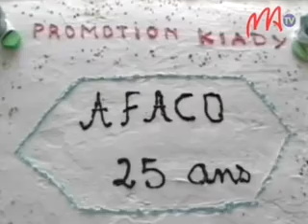09 AFACO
Nivoaka tamin'ny fomba ofisialy androany ny andiana mpianatra misalotra ny anarana hoe « Kiady » ao amin'ny sekoly AFACO Behoririka.  Mpianatra efapolo mianadahy araka izany no nahazo ny mari-pahaizana DTS na bacc+2 sy ny Licence.